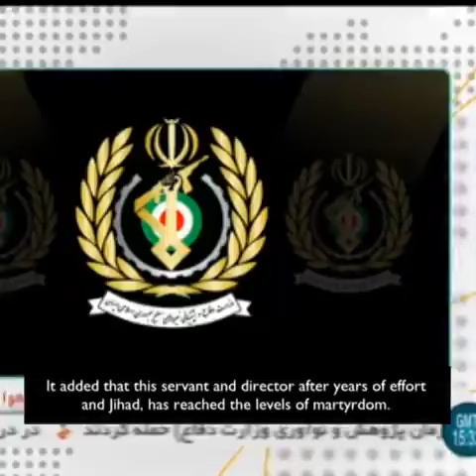Details of the Assassination of the Iran's Top Nuclear Scientist Mohsen Fakhrizadeh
Iran's Top Nuclear Scientist Assassinated Near Tehran Yesterday.
Iran Has accused Israel and US in this Assassination saying there are serious indications of US and Israel hands in the terror act.